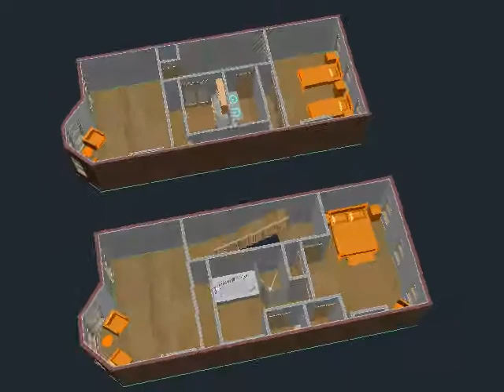Sterling Place Brownstone Option G Upper Half